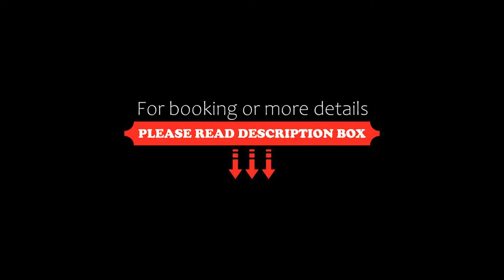OYO 62177 Lovely Inn, New Delhi, India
About Property:
Situated conveniently in the East Delhi district of New Delhi, OYO 62177 Lovely Inn is set 6 km from Swaminarayan Akshardham, 6 km from Swaminarayan Akshardham and 10 km from National Gandhi Museum. The property is around 11 km from Feroz Shah Kotla Cricket Stadium, 11 km from Pragati Maidan and 11 km from Humayun's Tomb. The property is situated 14 km from Lodhi Gardens and 14 km from India Gate.
The units at the hotel come with a seating area, a TV with cable channels and a private bathro...
Property Type: Hotel
Address: 50, Block C 1, New Ashok Nagar, 110096 New Delhi, India
Searching For
1. OYO 62177 Lovely Inn - New Delhi - India
2. OYO 62177 Lovely Inn - New Delhi - India Address
3. OYO 62177 Lovely Inn - New Delhi - India Rooms
4. OYO 62177 Lovely Inn - New Delhi - India Amenities
5. OYO 62177 Lovely Inn - New Delhi - India Offers and Deals
Audio Credit:
Track Title: Subway Dreams
Artist: Dan Henig